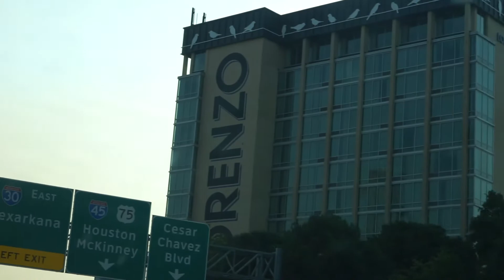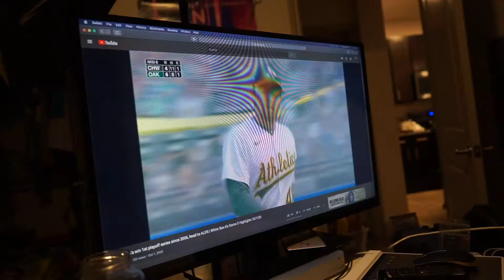2020 MLB PLAYOFFS DAY 3 TATIS JR BATFLIP REACTION